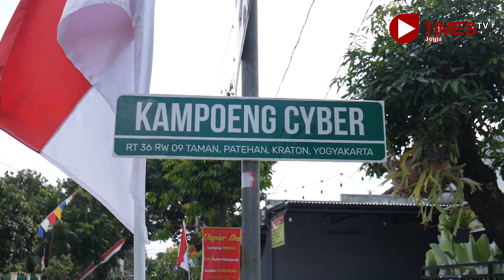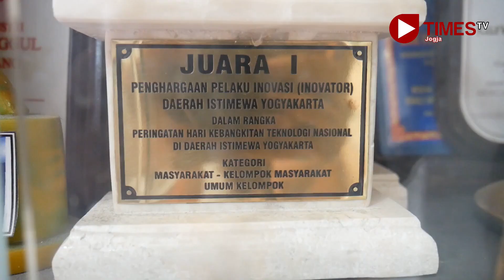Hebat....Ada Kampung Cyber di Jogja, Warga Bebas Internetan Sepuasnya